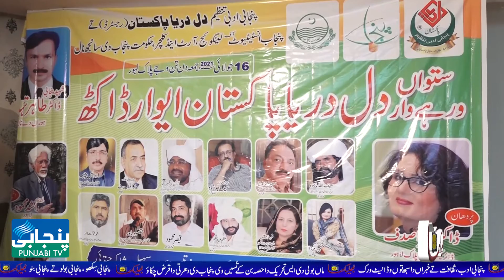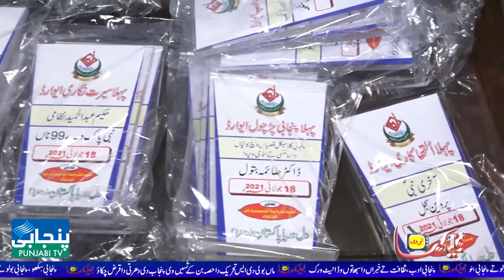Dil Darya Pakistan 7th Annual Punjabi Awards Ceremony at Pilac, Lahore | Punjabi Tv | Bhulekha Tv